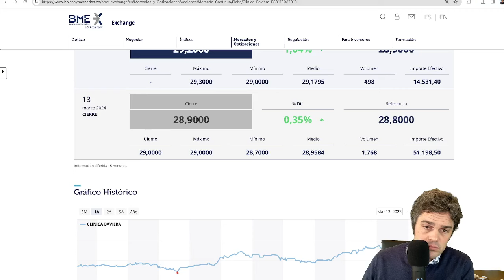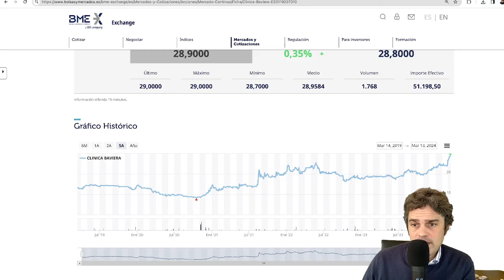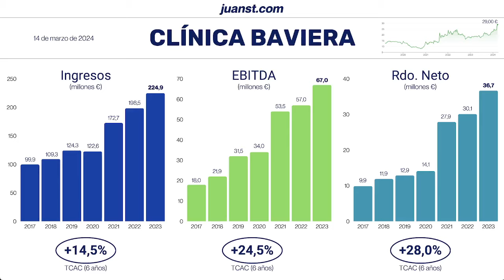Clínica Baviera · claramente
La evolución de Clínica Baviera es espectacular.

Su fortaleza, su crecimiento y su solidez además trae aparejada una fuerte subida en Bolsa durante los últimos meses.

¿Qué vendrá en 2024 y años posteriores?